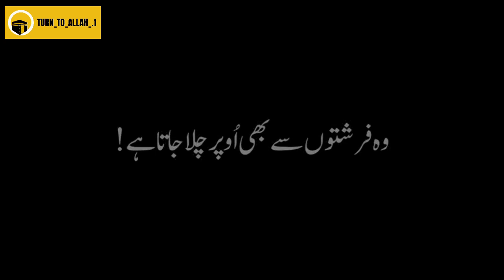Jab Eman waly Jannat mein jayn gy Islamic bayan youth club Blackscreen Urdu overlay video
Jab Eman waly Jannat mein jayn gy Islamic Blackscreen Urdu overlay Status Video

Keep loving...

Keep sharing...